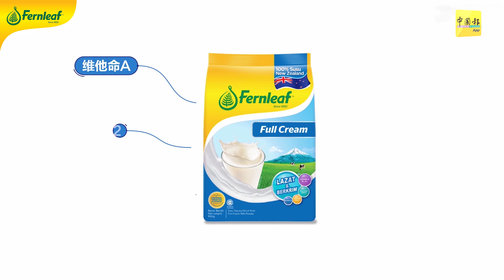Snowskin Mooncake with Custard Filling 奶油冰皮月饼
This recipe was the result of my collaboration with a Malaysian Chinese-language newspaper, China Press and Fernleaf.

[Ingredients]

(A) Custard Filling
50 g unsalted butter softened
30 g castor sugar
2 eggs
40 g milk powder
20 g wheat starch or corn starch

(B) Snowskin
170 g drinking water
3 tbsp milk powder
100 g gao fen/koh fun *see notes in recipe
40 g icing sugar
20 g shortening

1 mooncake mould (50g)
20 g gao fen/koh fun